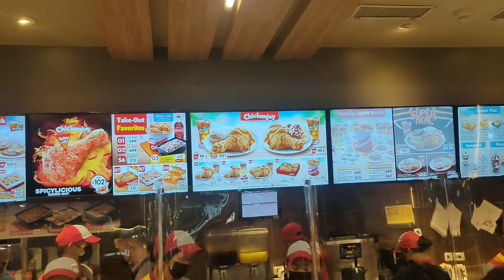MY BIRTHDAY TREAT TO MY NIECE